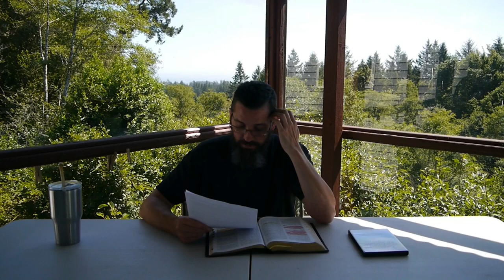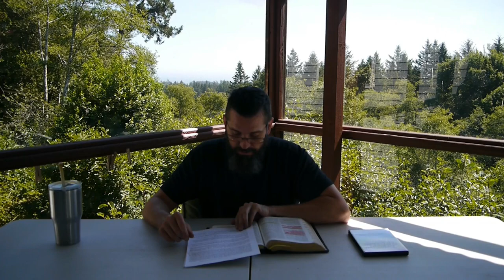Salvation for lost sinners Part 1 what is God saving you from